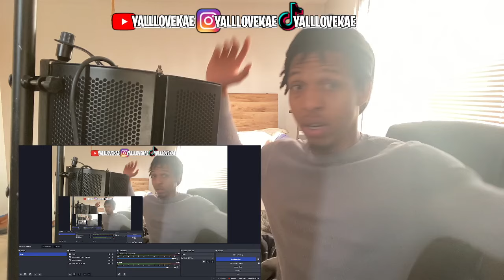THAILAND WINTERS HERE? 🇹🇭🔥😱 | ILLSLICK - WINTER IS COMING [Official Video] (REACTION)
ILLSLICK - WINTER IS COMING [Official Video]